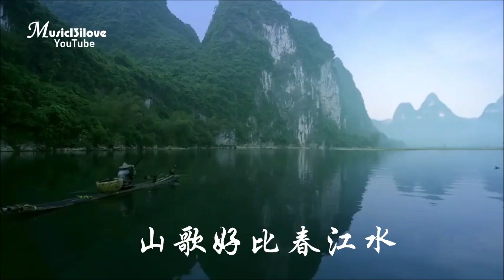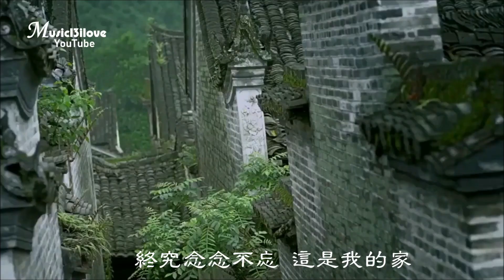🌏 李健《山歌好比春江水》詞曲改編：李健 + 童聲合唱 - ...♥ ♪♫*•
（桂林風光）《山歌好比春江水》演唱：李健 & 羅指揮童聲合唱團
詞曲改編：李健（改編自《山歌好比春江水》）
原詞曲：柳州《劉三姐》創編組
改編：《劉三姐》會演大會

江水彎彎流長

可曾經過她

山路曲曲向前

那是我的家

嗯

回歸的大雁穿行在晚霞

嗯

漫山遍野依然開著童年的花
(童聲合唱·廣西民歌)

唱山歌 這邊唱來那邊和

山歌好比春江水

不怕灘險彎又多 彎又多

起起落落飄泊 走不出冬夏

終究念念不忘 這是我的家

啊

流淌的山歌不再是童話

啊

最遠的遊子最想回到家

這邊唱來那邊和

山歌好比春江水

不怕灘險彎又多

彎又多

唱山歌

這邊唱來那邊和

山歌好比春江水

不怕灘險彎又多

彎又多

江水彎彎流長 這是我的家